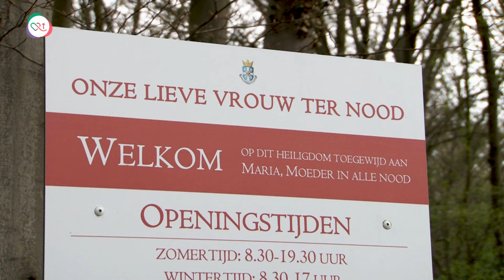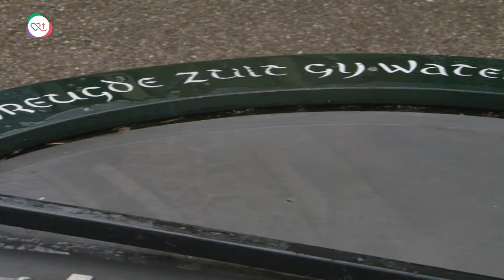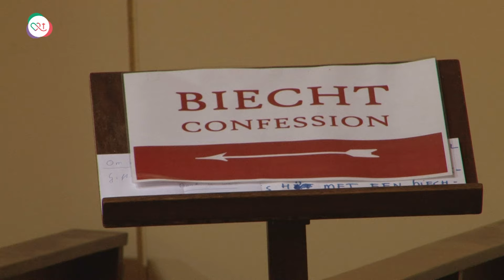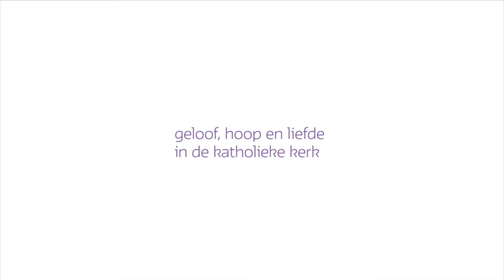Heiloo: Naar de bron (Onze Lieve Vrouw ter Nood)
“Het is een heerlijke plek. Vanaf het moment dat je hier door de hekken loopt, word je overvallen door een enorm gevoel van rust en warmte. En ja, troost. Het maakt helemaal niet uit wat je achtergrond is voor het gevoel wat je hier krijgt. Dat is echt alsof je bij de moeder thuis komt.” Mariska Adrichem is medewerker van het Heiligdom van Onze Lieve Vrouw ter Nood in Heiloo. Samen met bezoekers vertelt ze in deze video over de betekenis van het heiligdom. De rector van het heiligdom, Jeroen de Wit, vertelt over de geschiedenis die teruggaat tot rond het jaar 1400.

“Veel mensen komen met hun intenties naar Heiloo”, vertelt bisschop Hendriks. Rector De Wit: “Het is echt een plek waar je op verhaal kunt komen eigenlijk, waar God kracht schenkt, waar Hij genade schenkt.”